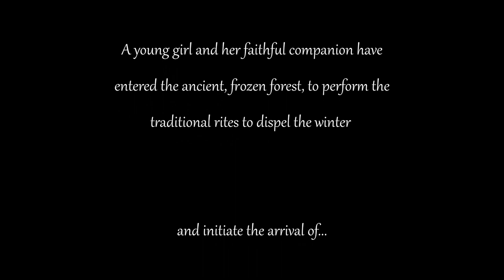Score Relief 2021 | Spring - Cheryl F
Score Relief 2021! This is actually the first time I score an animation. I really had fun doing this. It is an experience.